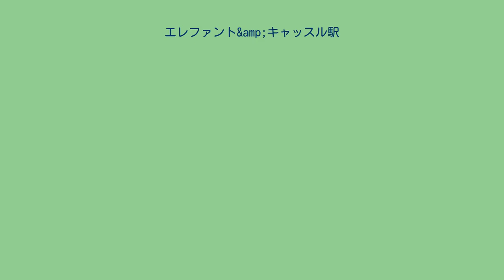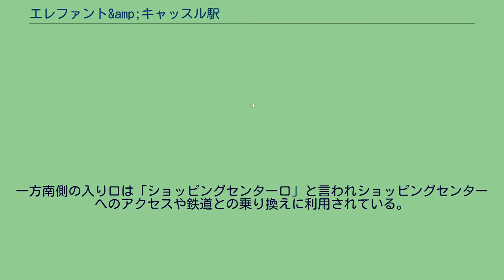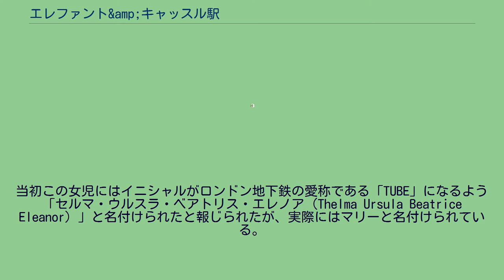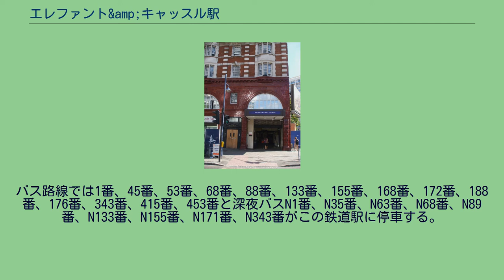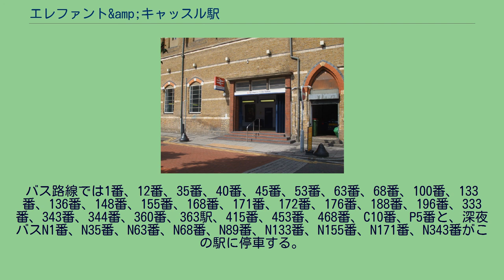エレファント&amp;キャッスル駅